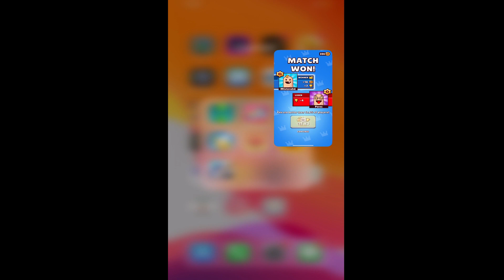Disc Wars (Action & Adventure) Game-play | walk-through (IOS , Android) | MG Games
Disc Wars :
The best simulation game by OVIVO Games.
Adventurous game .

Use the Rubber band (sling) to shoot all your discs onto the rival’s side.
But be quick about it…

He will try to do the same!

This is the first time you’ll see a sling puck game like this on mobile and you are guaranteed to get hooked, this is the most addictive Slingpuck game on mobile! and the most fun sling experience you can get.
There are a numerous amount of levels and players that will seek to destroy your trophies balance in their quest to get the highest rank possible.

Can you Beat them?

**Collectables**
- Fingaz
- Disc Pucks

**Rank system**
Win matches to gain trophies that rank you up! rank up gives you bonuses and unlocks new Fingaz you can get, can you get them all??

Action & Adventure

WHAT'S NEW
- new levels,
- stunning graphics,
- defenders and goalies
- minor bugfixes
Top Best New Free Android iOS Game
[Game Feature]
-Amazing graphics
-1 on 1 multiplayer supported
-16 languages supported

-Free to play Disk Wars !